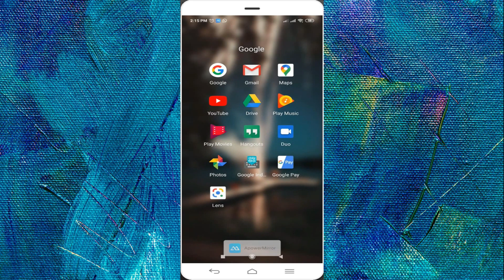BREAD NUT Recipe in Malayalam | Tasty & Crispy | 5 Min Snacks | ബ്രഡ് നട്ട് | Variety snackTRY It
In this video we will see how to make bread nut recipe in Malayalam.
Ingrediants
1. Sweat Bread
2. Milk
3. Sugar
4. Oil
5. Nuts